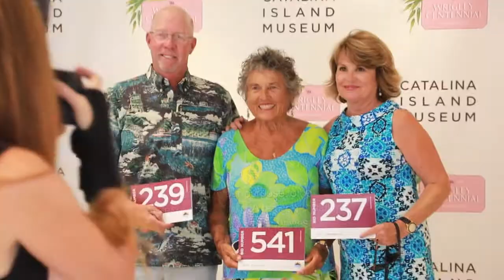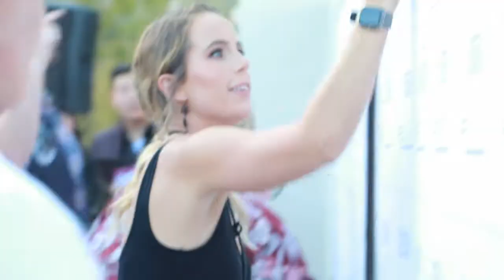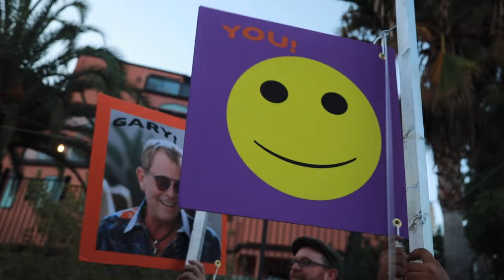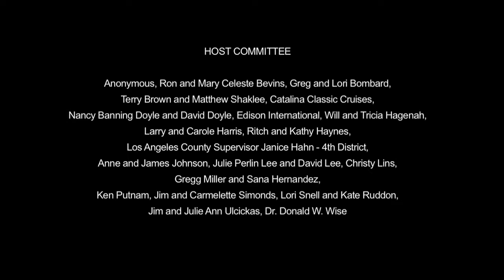CATALINA ISLAND MUSEUM : CELEBRATING 100 YEARS OF WILLIAM WRIGLEY JRS LEGACY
A film by Eric Minh Swenson. (Film number one-thousand two-hundred and fourteen in the series.)